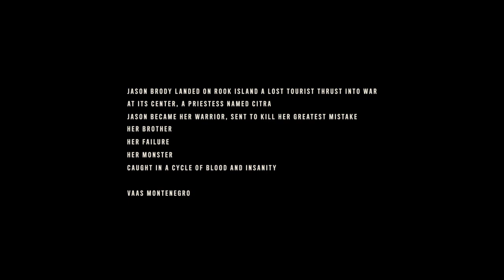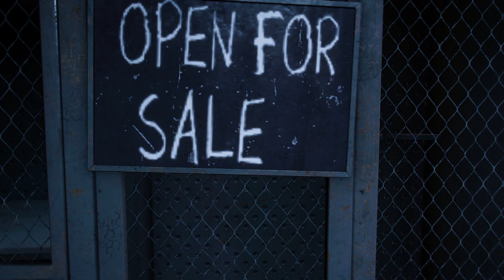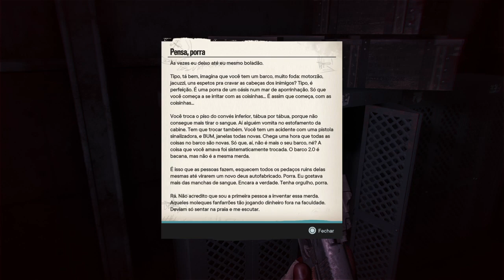02 Far Cry® 6